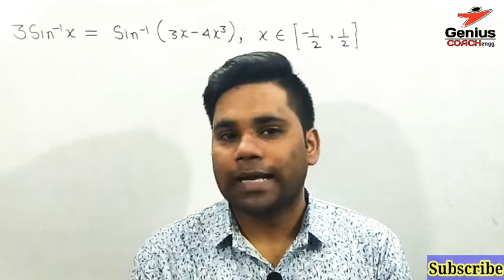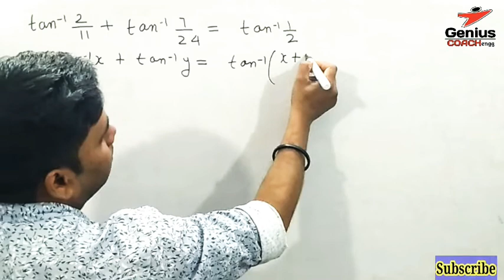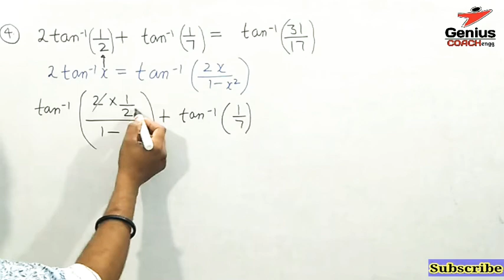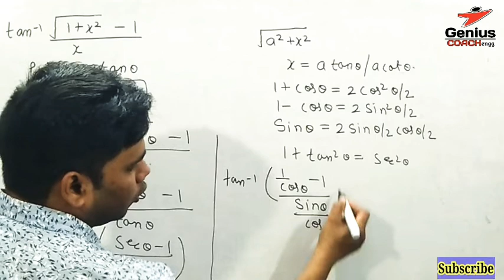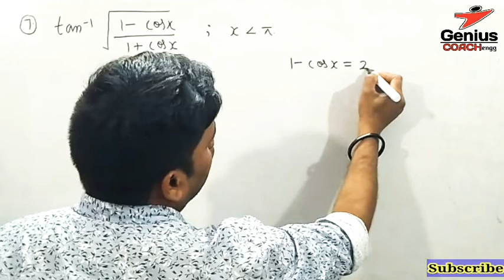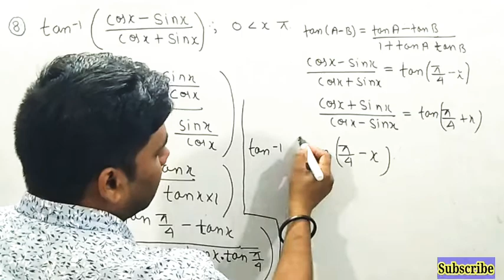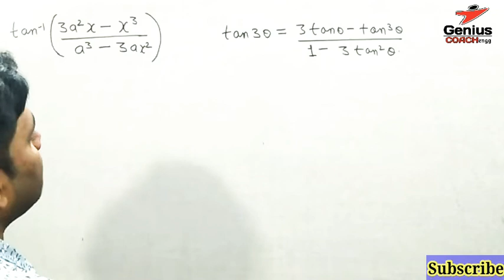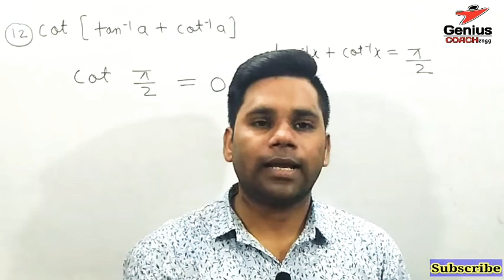Ex 2.2 Q1 to Q12 Chapter 2 Inverse Trigonometric functions Class 12 Maths NCERT || Ravi Sir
Ex 2.2 (Q1 to Q12) Chapter 2 Inverse Trigonometric functions Class 12 Maths NCERT inversetrigonometry | Ravi Sir

💓An Interesting Maths by Ravi Sir 😊

                            Chapter 2
                "Inverse Trigonometry"

                           Chapter 3
                         "MATRICES"

                        Chapter 4
                  "DETERMINANTS"

                        Chapter 5
          "Continuity & Differentiability"